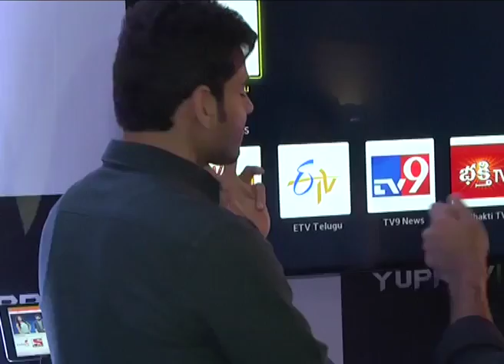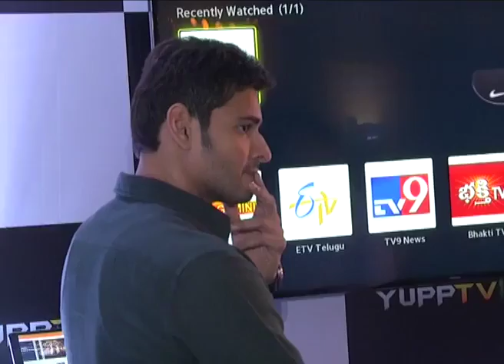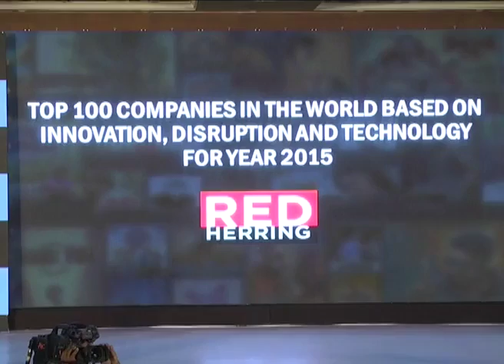Mahesh Babu Is New Brand Ambassador for Yupp TV | Latest Tollywood News | SuperStar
Watch Mahesh Babu Is New Brand Ambassador for Yupp TV | Latest Tollywood News |  SuperStar.